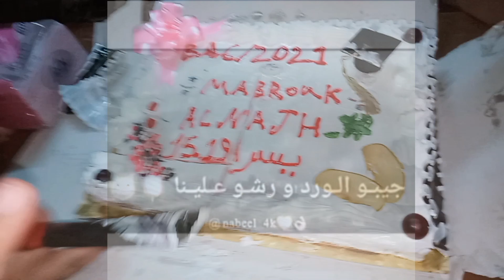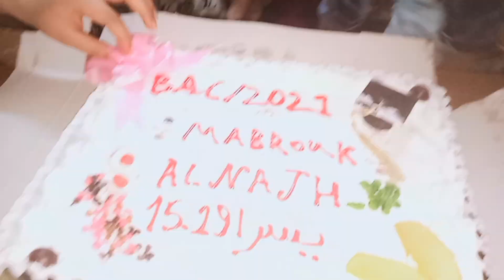هدية زوجي لاأختي الغاليةبمناسة نجاحها في البكالوريا2021🎉🎉🎉🎉🎉🎉🎉🎉🎉